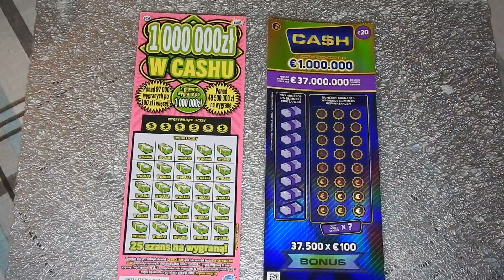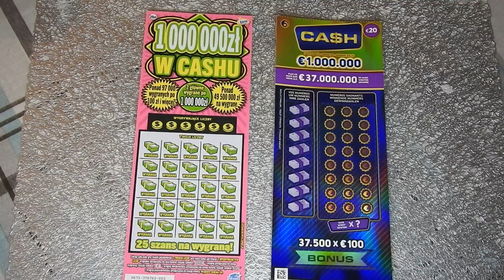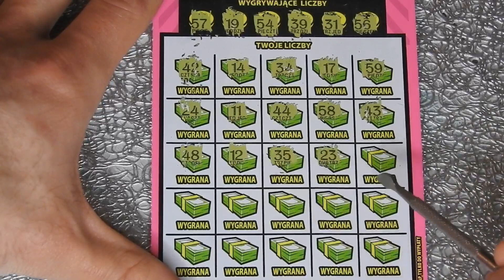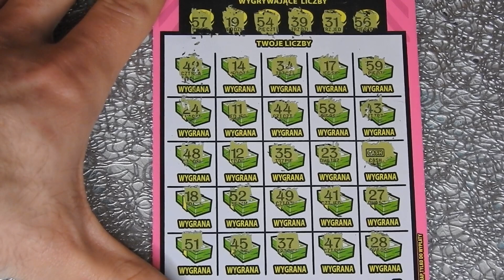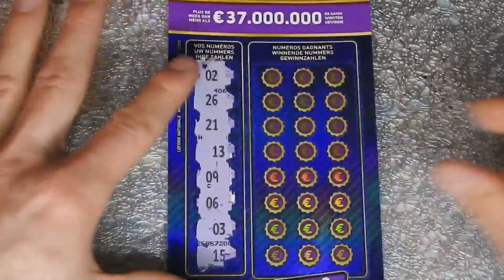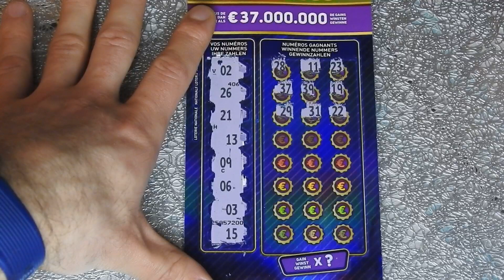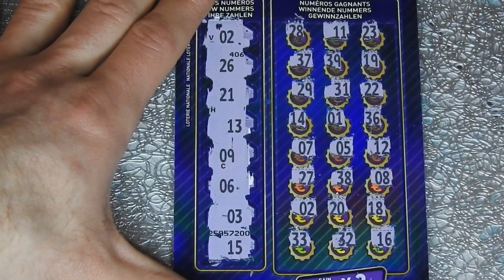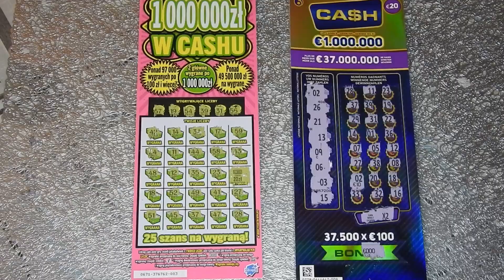Zdrapki Lotto🎲456 GRUBE ZDRAPKI CASH❗MAM SYMBOL👌💵 i nie tylko😉DOBRY POJEDYNEK💪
Cześć 😉
 Zapraszam na pojedynek zdrapek CASH za dwudziestkę 😊zdrapki fajnie dopisały 👌
Ile udało mi się wygrać ❓

3️⃣Nr.konta w tytule wpisując "darowizna"
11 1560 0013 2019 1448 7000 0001
Bardzo Dziękuję za całe wsparcie ♥️